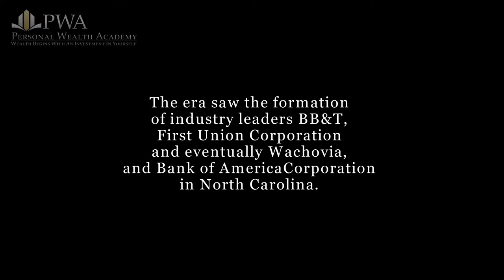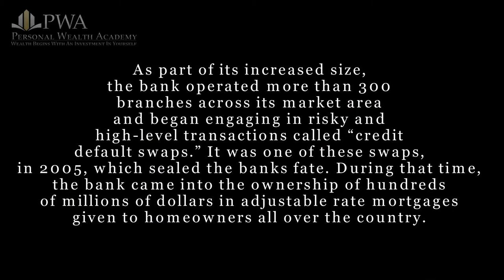Colonial BancGroup Inc. | Colonial Bank | Colonial Bank, Nat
The 1981 founding of the Colonial Bank organization in Montgomery, Alabama, was supposed to represent a bright, new day for the financial industry in the southeastern United States. Indeed, it did lead to more than two decades of economic expansion throughout Alabama, Georgia, Florida, Texas, and Nevada, but the company's successes were short-lived and largely superficial in many cases. The Colonial Bank organization, which later become known as Colonial BancGroup, Incorporated, was determined to expand at a rate that far outpaced the smaller banks with which it was competing. To this end, it spend money in an aggressive almost foolish nature, as it expanded in to Georgia and then to Florida later in the 20th century.

Company History:

The southeastern United States was experiencing a period of rapid change in 1981 when Colonial Bank was founded in Montgomery, Alabama. The region was proud of its "New South" labels, and was looking to take on traditionally "northern" industries, most famously the banking industry. The era saw the formation of industry leaders BB&T, First Union Corporation and eventually Wachovia, and Bank of America Corporation in North Carolina. Further into the deep, south Colonial Bank was making its own mark on Alabama, Georgia, and Florida, through the late 1980s.